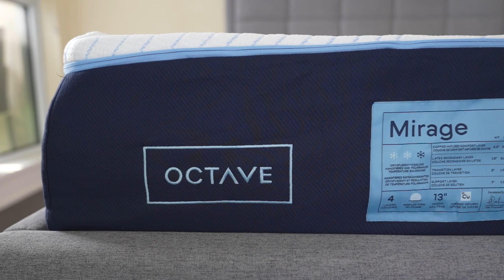Overall Look of the Octave Mirage Mattress